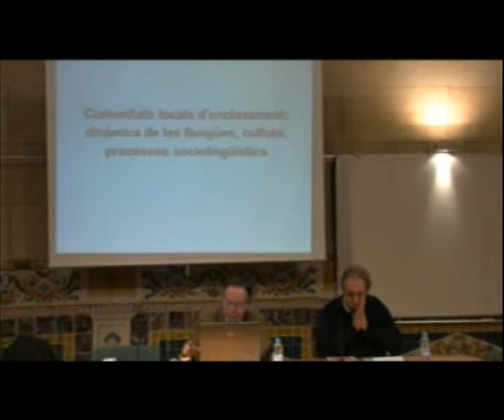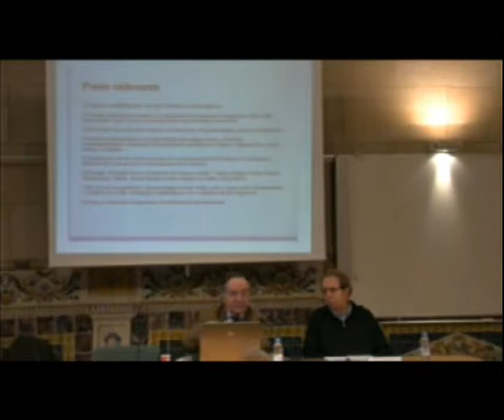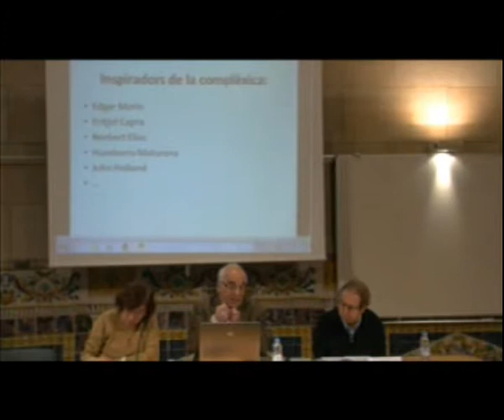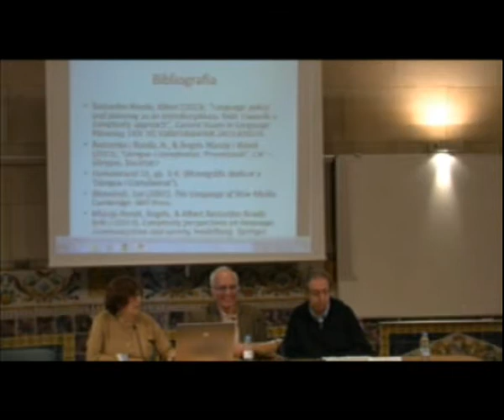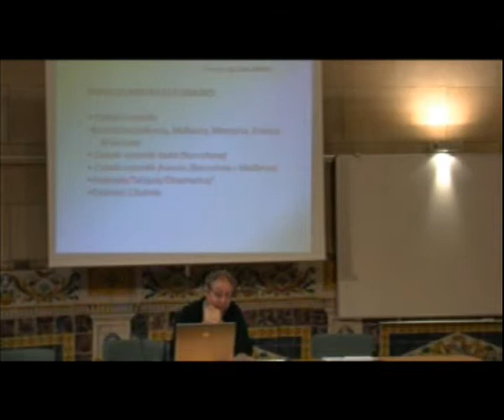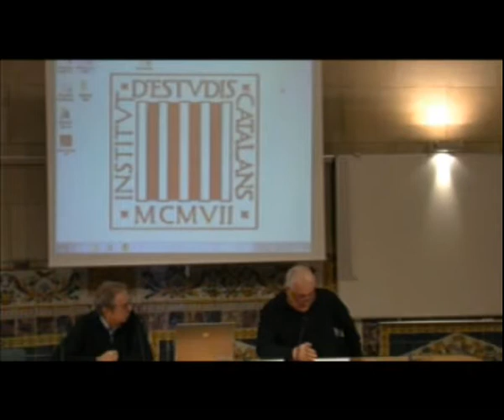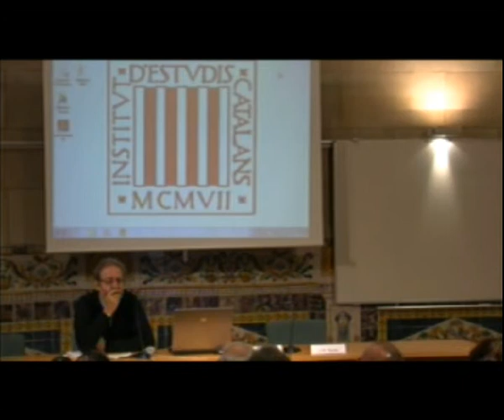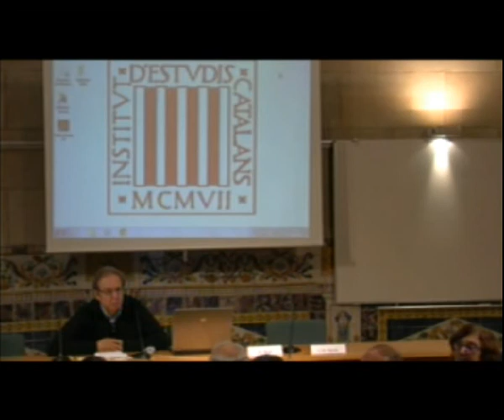II Jornades La recerca sociolingüística en l'àmbit de la llengua catalana (2013)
COMUNITATS LINGÜÍSTIQUES. Amb aquesta segona trobada d'investigadors, la Xarxa CRUSCAT de l'IEC consolida una activitat que té per objectiu visualitzar en el seu conjunt la recerca en curs o acabada de realitzar. Comunicacions: «Comunitats locals d'enclavament: dinàmica de les llengües, cultura, processos sociolingüístics. Català», J. Argenter (UAB); «Llenguatge, cognició i comunicació des de la perspectiva complèxica», A. Bastardas i À. Massip (UB); «Globalització i plurilingüisme social i familiar en comunitats lingüístiques mitjanes», E. Boix (CUSC-UB); «Cultura, memòria, llengua: la construcció de la identitat en els territoris fronterers de la llengua catalana», J. M. Nadal (UdG) i F. Feliu (UdG).